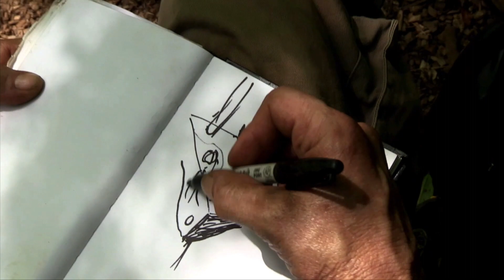Kelly Brown | Knoxville, TN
Some artists are influenced by nature, and some incorporate it into their art. As a kid, Kelly Brown loved building forts in his backyard, and although he is now grown up, he never quite grew out of his passion.